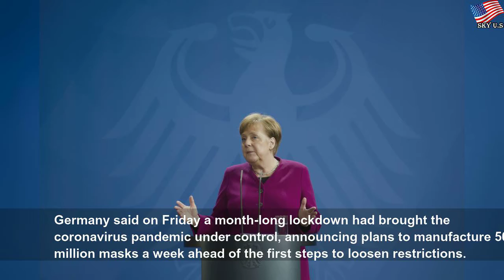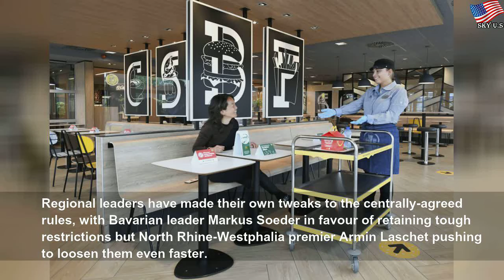Germany charts lockdown exit with virus 'under control'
Germany charts lockdown exit with virus 'under control' | Few Life
Germany said on Friday a month-long lockdown had brought the coronavirus pandemic under control, announcing plans to manufacture 50 million masks a week ahead of the first steps to loosen restrictions. Some companies, such as car giant Volkswagen, have already announced their own step-by-step plans for reactivating production in Germany in the coming weeks.